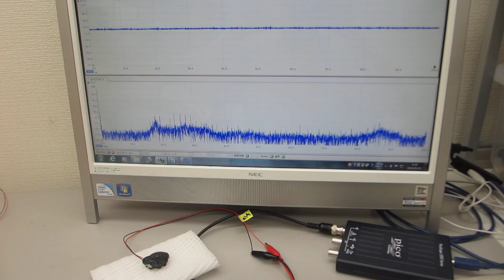超音波プローブの伝搬特性実験（超音波システム研究所）